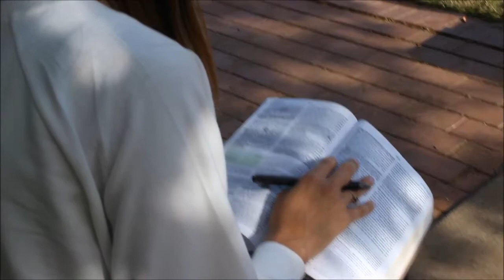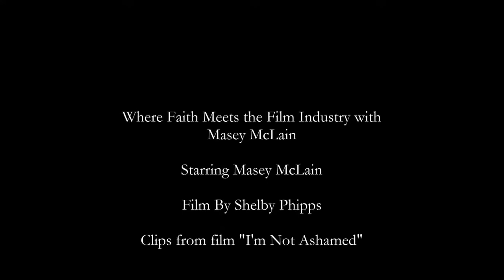Where Faith Meets the Film Industry with Masey McLain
repost of Shelby(youtube ID)